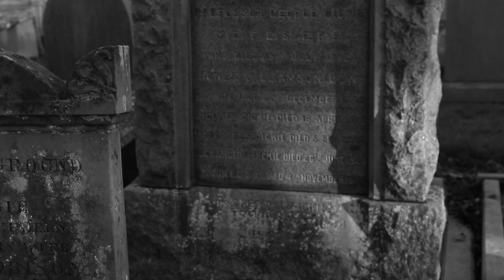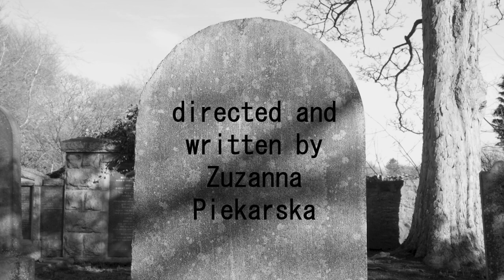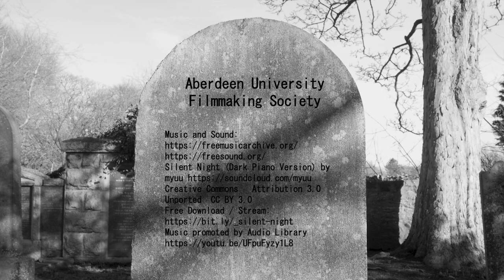Eurydice (2020)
from the Greek myth of Orpheus and Eurydice.

written and directed by Zuzanna Piekarska
with Ask Vestergaard, Alex Glansk and Yuxi Wang.